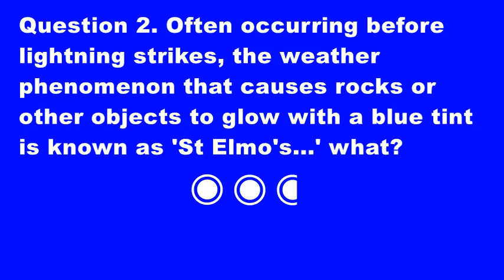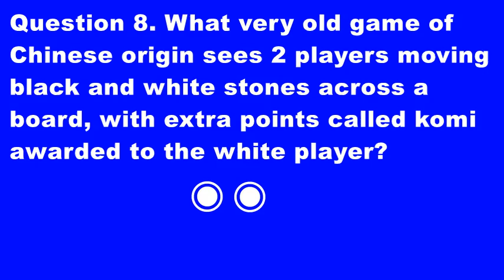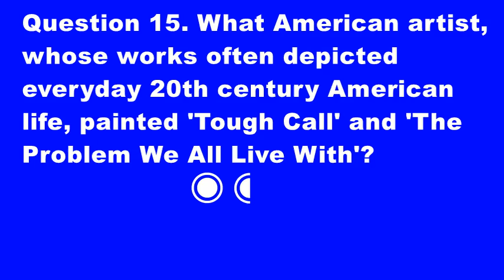General knowledge 22